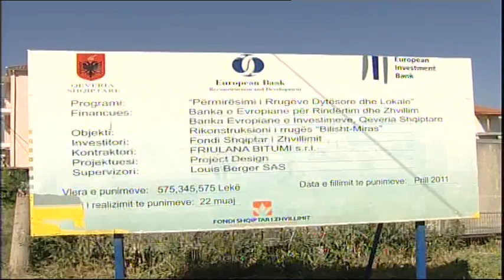BERISHA NE DEVOLL M4T1